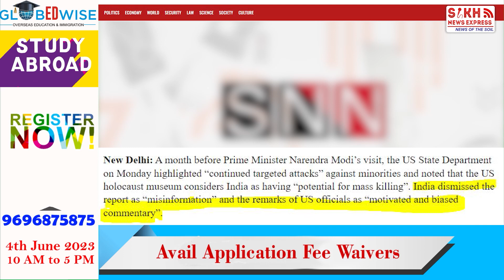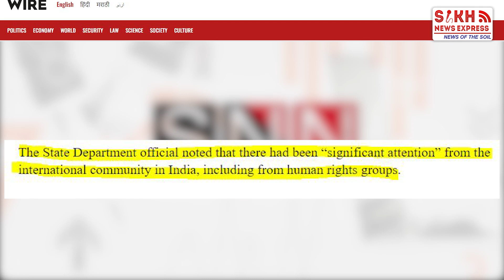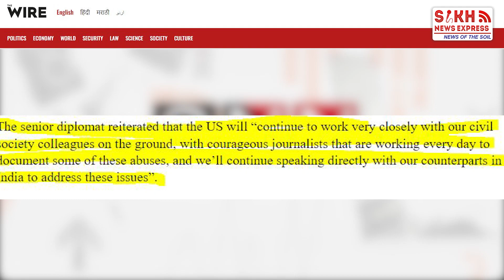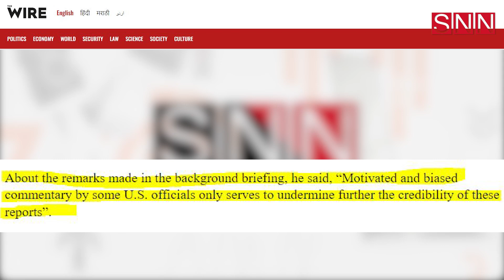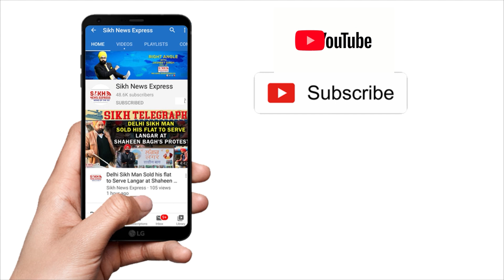US Report 'ਚ Minorities ਨੂੰ ਲੈ ਕੇ ਜਾਹਿਰ ਕੀਤੀ ਫਿਕਰ, MEA ਨੇ ਕਿਹਾ "Motivated" || SNE